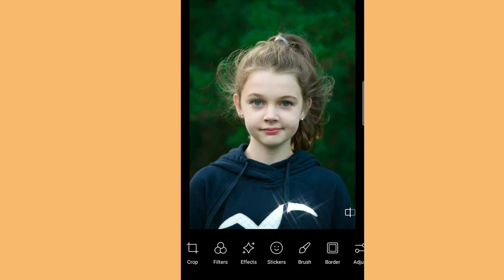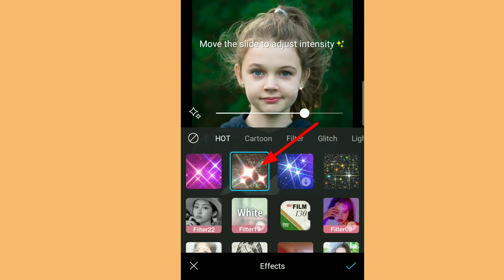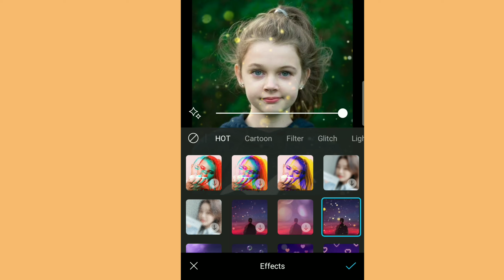CARTOONIZED PHOTO Tutorial / Teacher Mom